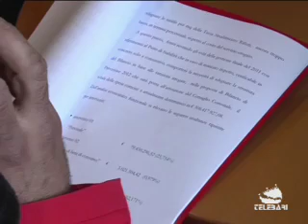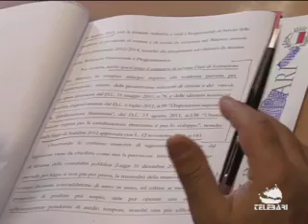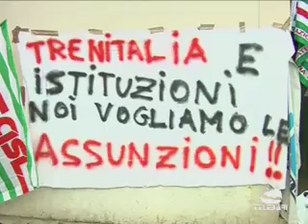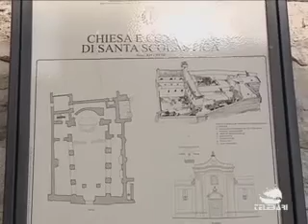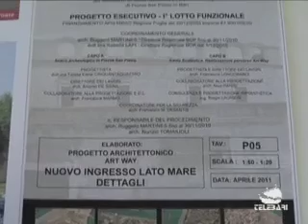TG Bari (30-11-11)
BILANCIO COMUNALE 2012, TRENITALIA ABBANDONA IL SUD?, NUOVA SEDE CONSIGLIO REGIONALE, PUC, MUSEO ARCHEOLOGICO